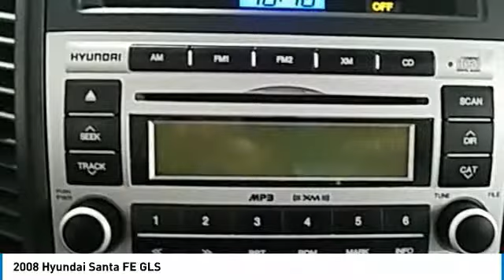2008 Hyundai Santa FE Hudson WI 4005A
2008 Hyundai Santa FE GLS

Hudson Ford
2020 Crest View Drive

Priced below KBB Fair Purchase Price! RECENT TRADE IN, CLEAN VEHICLE HISTORY, 2.7L V6 MPI DOHC 24V ULEV II 185hp, AWD.brbrbrWhy Hudson Ford - Shopping at Hudson is car buying the way it should be: fun, and fair. Here are our promises: *Free Auto Check Report * Our Best Price Upfront - Pure and Simple! * Transparent Buying Process!br* You Can't Buy The Wrong Car - * All Used Vehicles Inspected and Ready for Sale!br* No Hassle Sell or Trade Any Carbr.